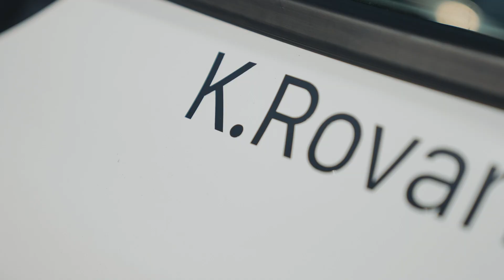Kalle Rovanperä řádil v Praze za volantem Toyoty Supra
Rallye jezdec a mistr světa Kalle Rovanperä přijel do Prahy a během Rallysprintu převedl dechberoucí exhibici s Toyotou Supra.